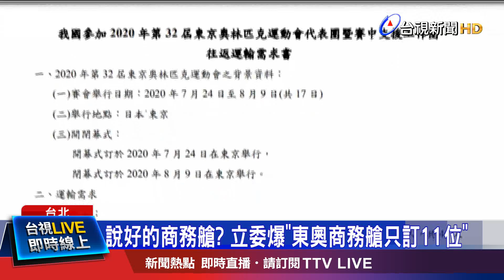選手搭經濟艙惹議 蘇:官員坐商務艙最不該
中華奧運代表團搭乘包機前往東京，卻爆出讓官員坐商務艙，把選手塞在經濟艙的爭議。正副總統、行政院長接連向選手們道歉，行政院長蘇貞昌更表達痛心，事後要究責，(週二)下午就傳出體育署長張少熙請辭的消息，不過辭呈沒有被批准。爭議延燒，前超馬好手林義傑也幫運動員發聲，說重點不在總統的道歉，而是台灣對體育權益的漠視，因為國家和選手之間，並沒有法律關係的保障，林義傑認為，國家應該立專法保障選手權益，否則類似事件，只會四年一次，不斷重複發生。